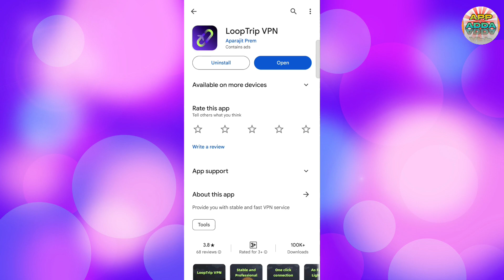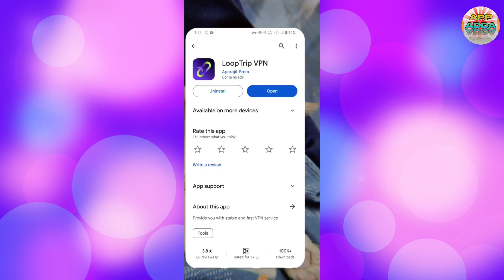Loop Trip Vpn Kaise Use Kare || How To Use Loop Trip Vpn || Loop Trip Vpn Kya Hai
Aaj Ki Video Me Ham Baat Karenge Loop Trip Vpn App Ke Bare Me Aap Is App Ko Kaise Use Kar Sakte Hai Isi Ke Bare Me Aap Ko Puri Jankari Ise Video Me Dene Wala Hu..!!